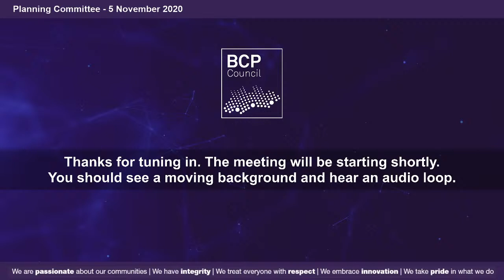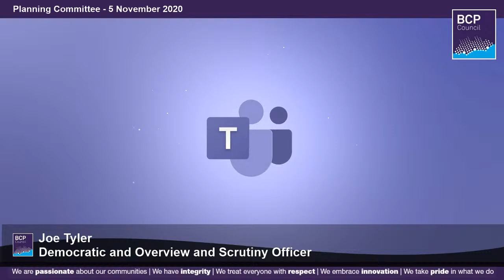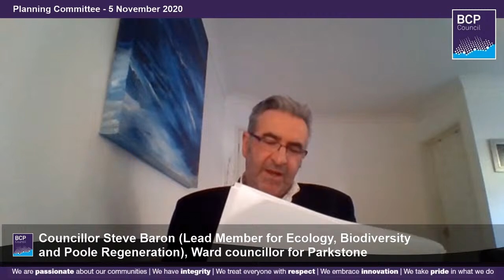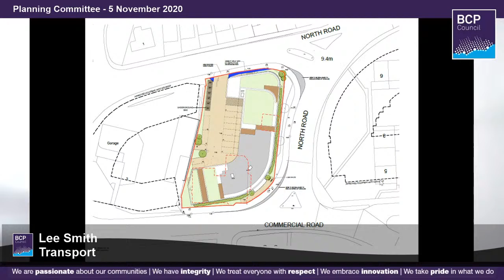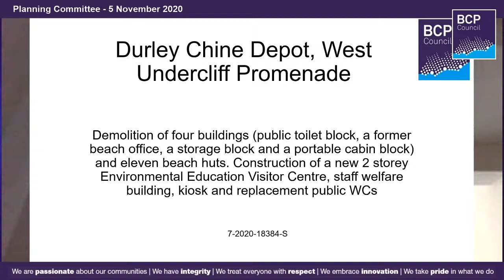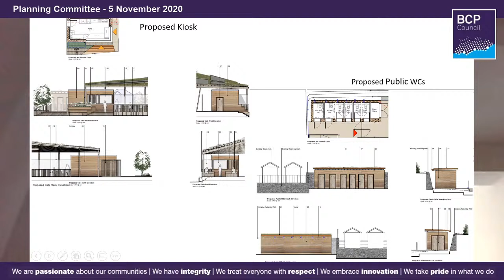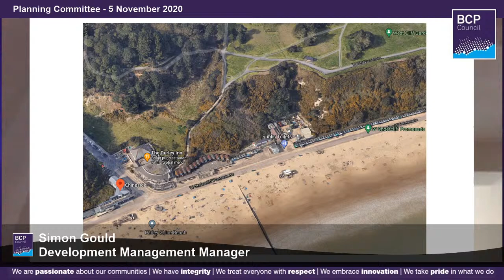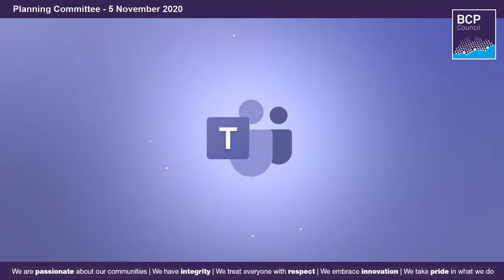Planning Committee 5 November 2020 1.00pm | BCP Council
A meeting of the BCP Council Planning Committee. Agenda, reports and other documents are available from: